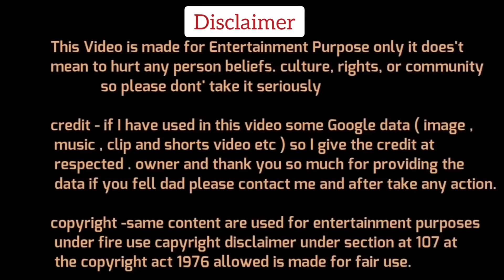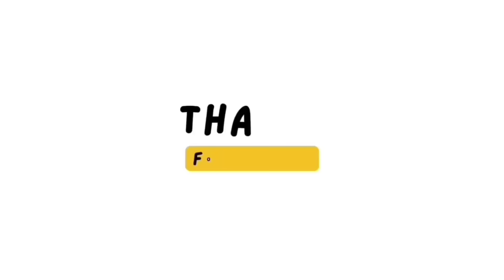🔥Sab Mile Hue Hai Ji😂 सड़ जी के साथ हुआ धोखा Ancor ने Question पेपर ही बदल दिया🥴| The Khabri Show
Sab Mile Hue Hai Ji सड़ जी के साथ हुआ धोखा इंटरव्यू के नाम हुई कंबल कुटाई🥴 | Peenaz Tyagi interview arvind kejriwal | The Khabri Show

Dosto Aaj Ki Is Video Me Hum Dekhne Wale Hai Peenaz Tiyagi Interview Arvind Kejriwal , Ummed Hai Aapko Ye Video Bahut Pasand Aayegi.